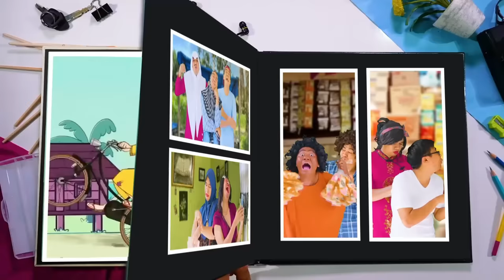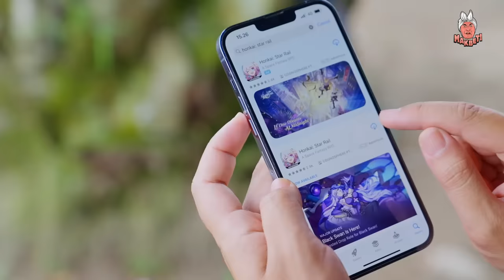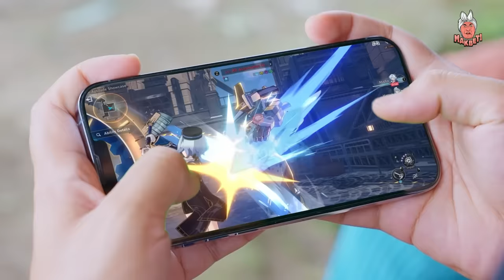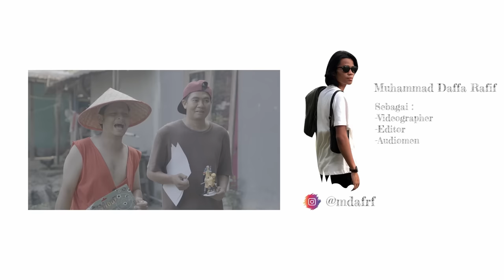BETI JADI ANAK WIBU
Redeem Code : 6B976L2STURF (50 Stellar Jade)